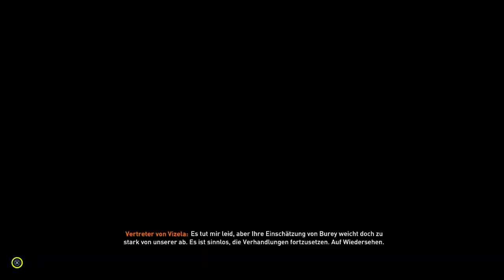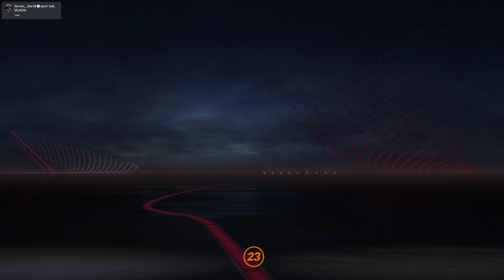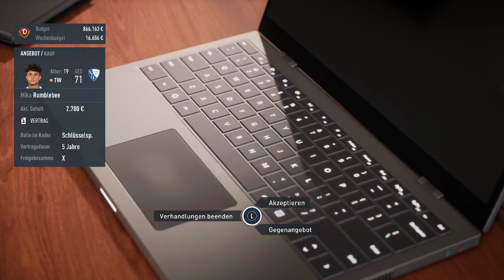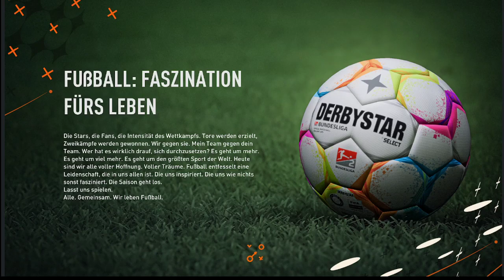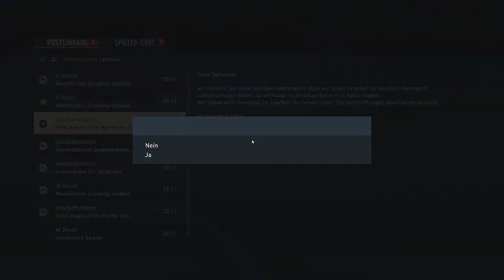Dynamo Dresden Karriere Road to Glory Epsiode 2